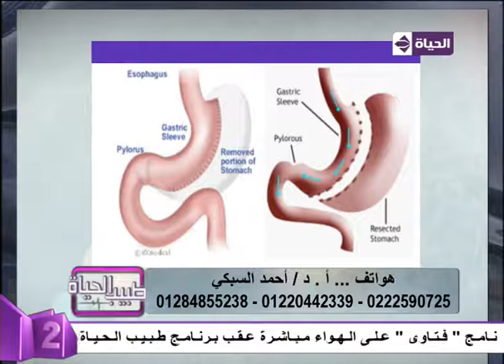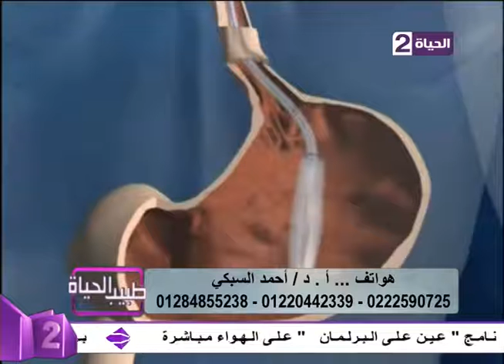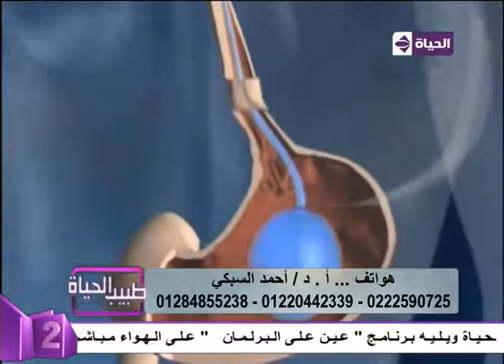طبيب الحياة - أ.د/أحمد السبكى أستاذ جرحات السمنة والسكر- بالفيديو شرح تفصيلي لعملية تكميم المعدة